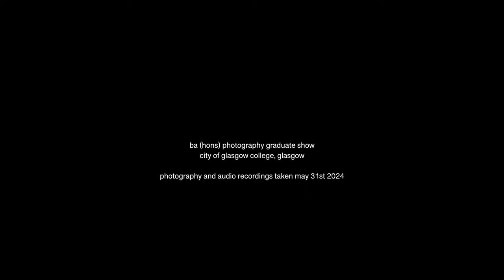time capsule xi: ba (hons) photography graduate show, city of glasgow college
i went to view the photography graduate show on the final day before it was taken down. unfortunately i didn't have a memory card for my audio recorder, so phone audio will have to do!

camera/lens:
leica m11 + 35 summicron asph

* * * my links * * *